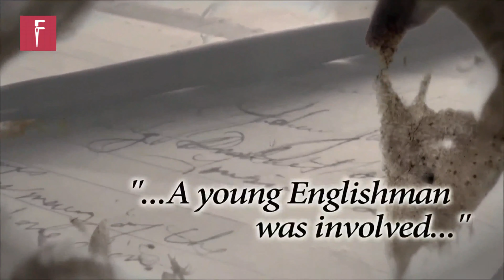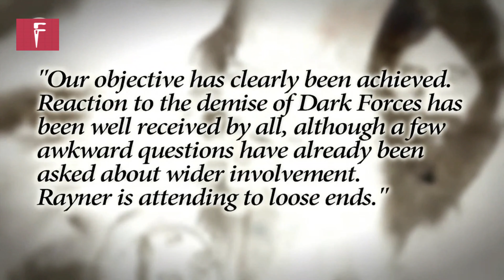Who Killed Rasputin ?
Rasputin was a Russian mystic and self-proclaimed holy man who befriended the family of Emperor Nicholas II, the last monarch of Russia, and gained considerable influence in late imperial Russia.

His death remain one of most mysterious thing happened in Russia.What really happened still remains a mystery.